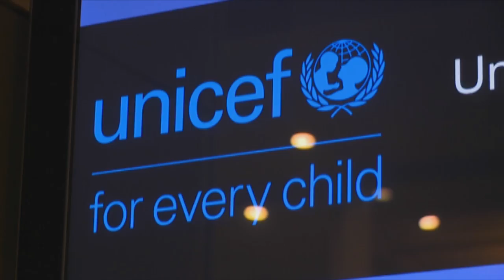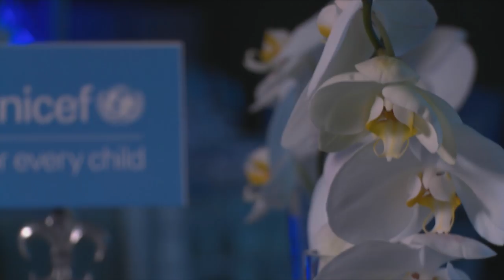UNICEF Gala Dinner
The United Nations Children’s Fund – or UNICEF - is an international programme that’s dedicated to promoting the rights and wellbeing of children across the globe. The organisation is funded purely by voluntary donations – and the South African country office held its first fundraising gala event in Jozi recently.  UNICEF Goodwill Ambassador Priyanka Chopra was the host and Mishal was on the guest list.